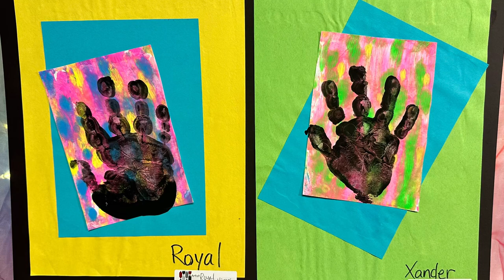Mount Tabor 2024 Spring Art Show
Mount Tabor Spring Art Show
On display from April 3 through May 2, 2024
New Albany Public Library
180 West Spring St., New Albany, IN